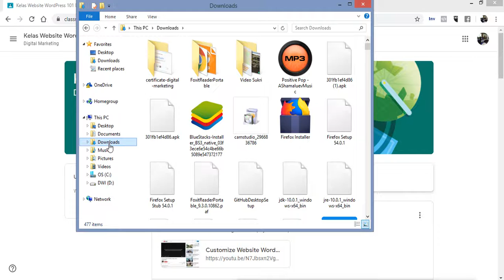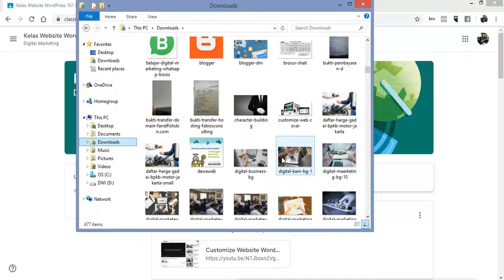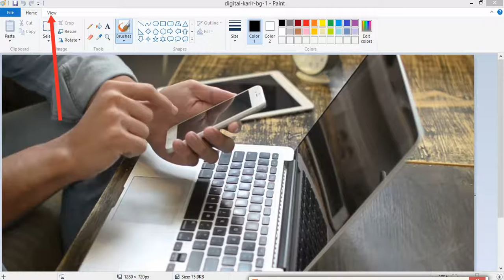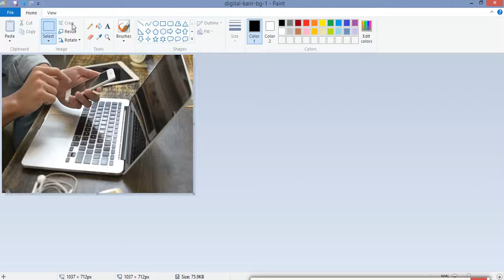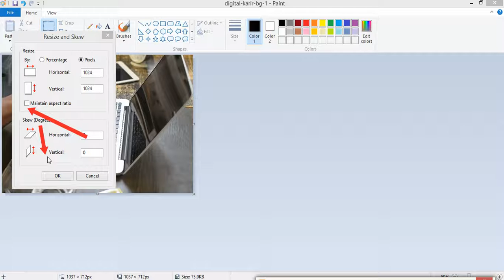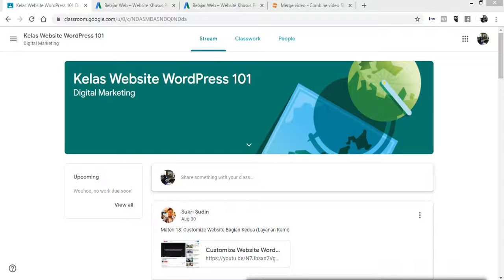Cara Memotong (Cropping) & Mengubah Ukuran (Resize) Gambar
Panduan memotong dan mengubah ukuran gambar khususnya untuk bahan website.

Tutorial ini khusus diberikan kepada peserta program Kelas WordPress 101 dan Kelas Digital Marketing 101.